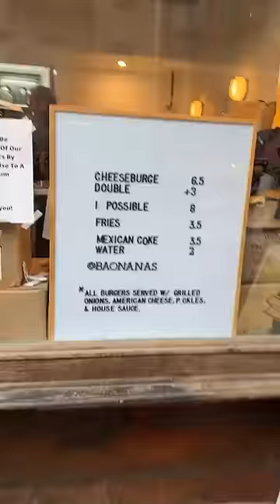I saw a celebrity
7th Street Burger
91 E 7th St

Eating burgers with @acooknamedMatt